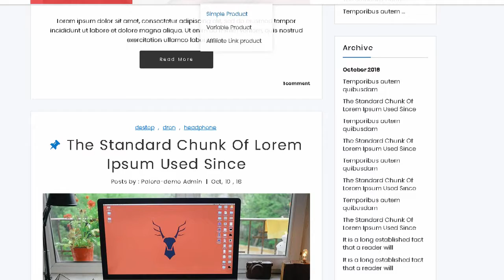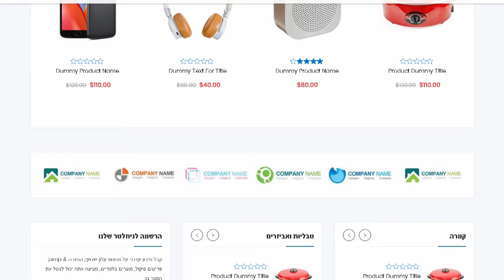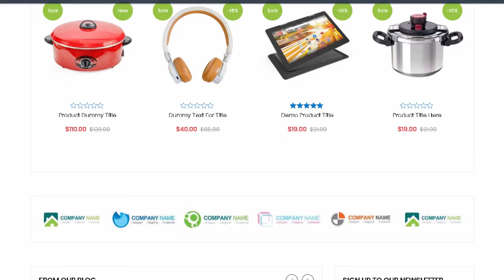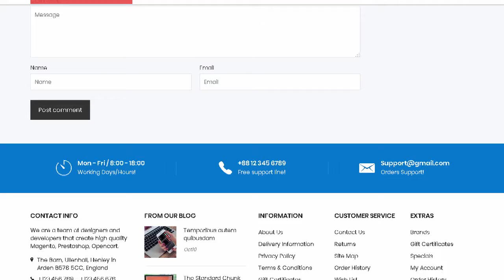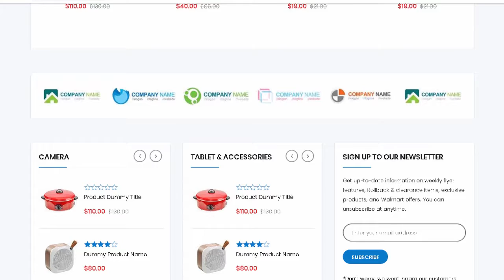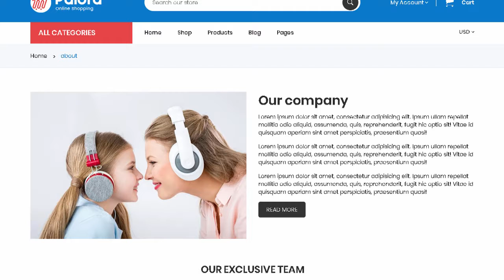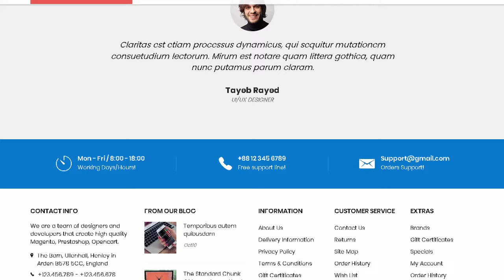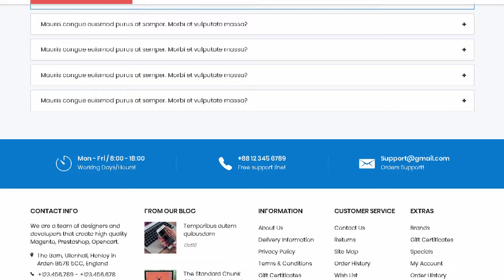Palora - Electronics eCommerce Shopify Theme | Themeforest Templates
"Download Palora - Electronics eCommerce Shopify Theme | Themeforest

OR

Palora &ndash; Electronics eCommerce Shopify Theme + RTL + Dropshipping is a grandiose and complete eCommerce theme. This creative design of Shopify theme is built with Shopify builder. Palora is adorned with all the modern features that an eCommerce theme should have.

Palora creative Shopify theme carries 5 unique homepages. 3 shop pages and multiple other pages. Varieties of theme color options are there that you can use to customize the website. In fact this theme has tons of other effective features like- Newsletter Popup. Notification Bar. Multiple Currency. Dropdown Menu. Mega Menu and Slider.

To display the product you can show creativity and variation to the clients. Featured Product. Product with Carousel. Product With Banner. Quick View. Categories. Single Banner. Multiple Banner. RTL. Ajax Wishlist. Shop Grid/List View. Collection Sorting. Product share etc. options are included so that the buyers feel comfort in your eCommerce site.

However. Palora is a cross-browser compatible Shopify theme. On the other hand this responsive Shopify eCommerce theme has Google Analytics. Shortcodes. Well Documentation. Clean and simple design and so on.

In addition. Palora has some awesome features to connect your customers and to sustain the relation. Contact map (Google map API). Product review. Disqus comment. Latest Blog. Latest Blog. Testimonial. Brand Logo etc. will engage your clients into your business. You can install &amp; customize this theme easily. that is the biggest advantage here.

Main features:

Theme features

Quick Install

Shopify Builder

Box Layout

Theme Color Options

Newsletter Popup

Notification Bar

Multiple Currency

Header Style

Dropdown Menu

MegaMenu

MegaMenu With Image

25+ Sections

slider

Featured Product

Product With Carousel

Product With Banner

Collection

Categories

Single Banner

Multiple Banner

About Information

Brand Logo

Services

Testimonial

Latest Blog

Ajax Wishlist

QuickView

Newsletter

Footer Content

Breadcrumb banner

Shop Grid/List View

Collection Sorting

Product share

Disqus comment

Facebook comment

Product review

Custom Tab

Related product

Post Comment

Post Archive

Contact Form

Contact map (google map API)

Shortcodes

15+ Preeloader

Google Analytics

Neat. clean and simple design

Creative and Modern Flat Design

Fully Responsive

Well Documentation.